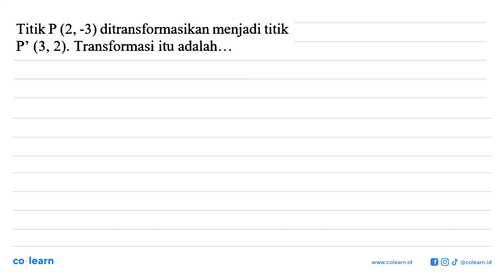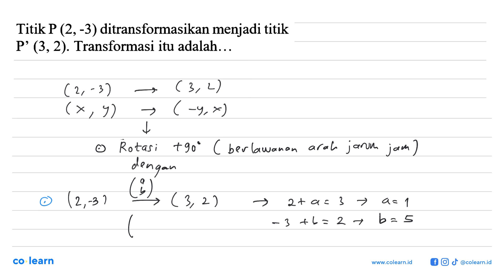Titik P (2, -3) ditransformasikan menjadi titik P' (3,2). Transformasi itu adalah: =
Topik atau Materi: Refleksi - TRANSFORMASI GEOMETRI - GEOMETRI - Matematika Kelas 9 SMP -

00:00 : Bedah Soal
01:00 : Konsep, rumus dan pengertian Refleksi
01:18 : Langkah penyelesaian soal
00:13 : Jawaban akhir
00:43 : Penutup